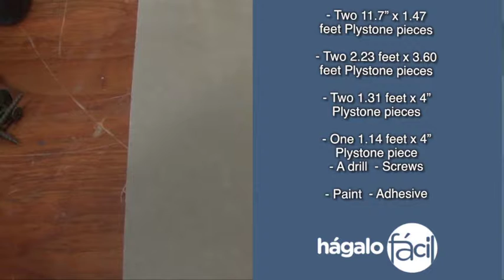Program #67. Hágalo Fácil. Build this table that matches your sofa.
Some pieces of Plycem´s fiber cement is what you need to build this useful project.